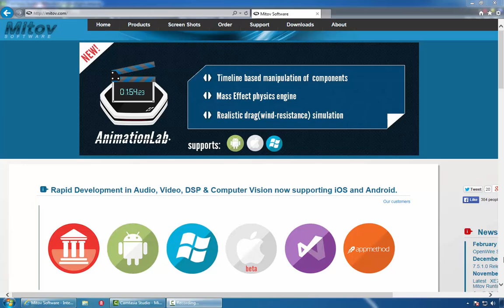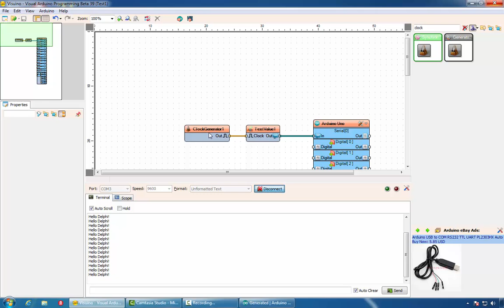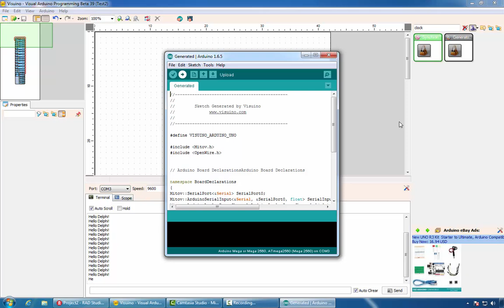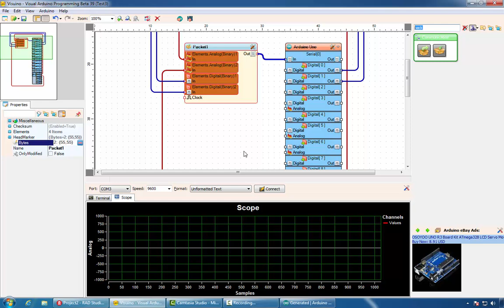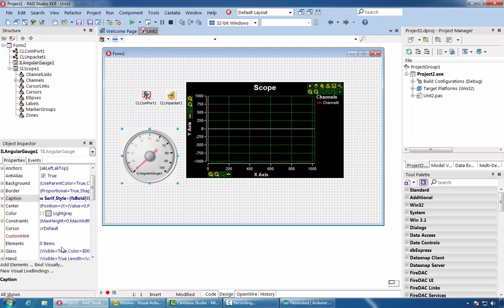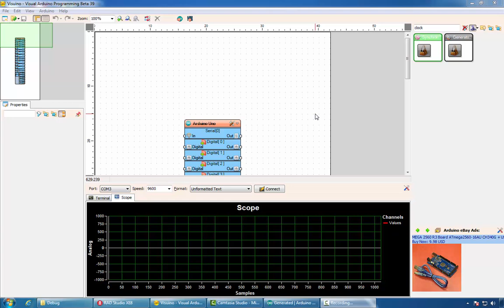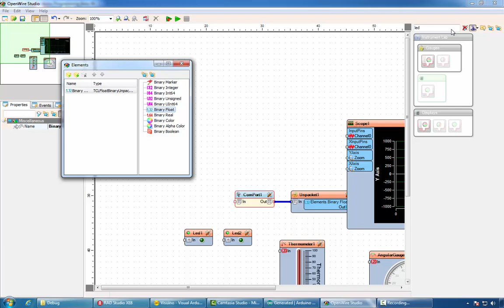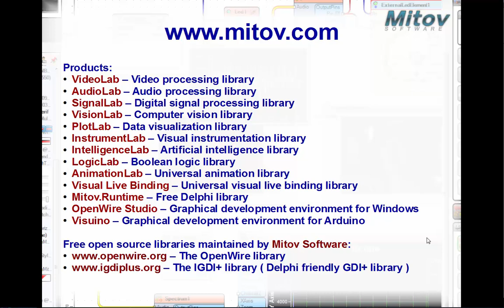Accessing Arduino form Delphi, or OpenWire Studio, with Visuino Tutorial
This video tutorial demonstrates how to easily access Arduino boards from Delphi, or OpenWire Studio, and how to use Visuino to program the Arduino boards.